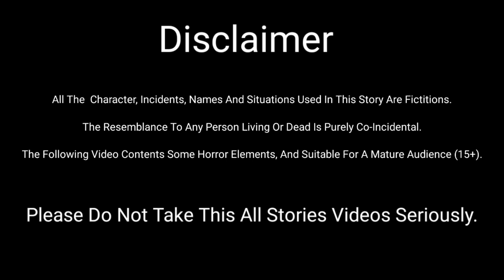Maa😨Sad😒HindiKahania|Short|Fish|Garib|Behan|ChidiyaWalaCartoon|TuniChidiya|Views|Eat|Cycle|Fairytale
Your search:

Tuni Chidiya
Maa
Creepy Story
Cartoon
horror story
creepy story
haunted story
bhutiya cartoon
scary story
hindi scary story
hindi cartoon
kids cartoon story
bedtime story
ghost cartoon
animated cartoon
short horror films
2d animated video
cartoon stories
urdu kahaniyan
urdu story
stories in hindi
hindi kahaniyan
dayani
cartoon
cartoon video
kids animated video
trending